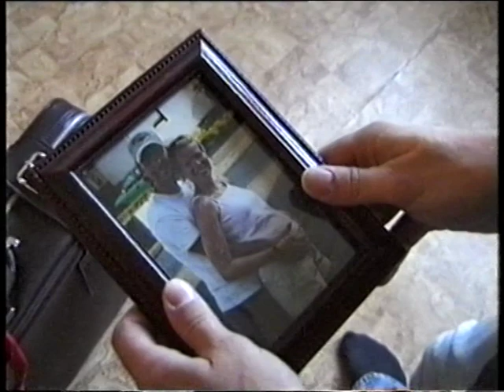Nicklas Hjertman - Som man bäddar...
Musikvideo av Mattias Titus Paar